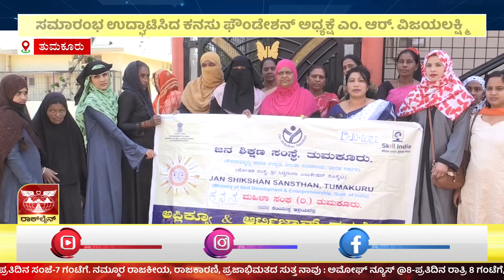AMOGGH NEWS ಅಮೋಘ್ ನ್ಯೂಸ್ @ 8PM 08-03-2023 AMOGGH TV